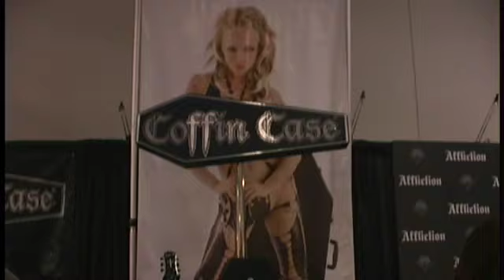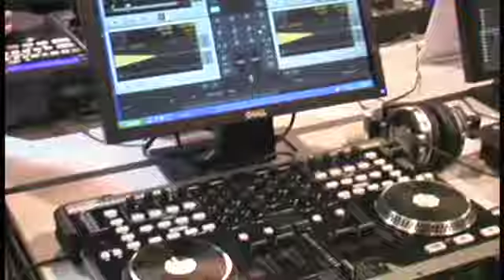NAMM Show Interviews and Product Highlights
A look inside the worlds largest music convention coverage including interviews with Gene Simmons of KISS, Ted Nugent, Sarah Bareilles, Weird Al Yankovic, Night Ranger, George Lynch, Twisted Sister. Seymour Duncan and Monster product updates and more...